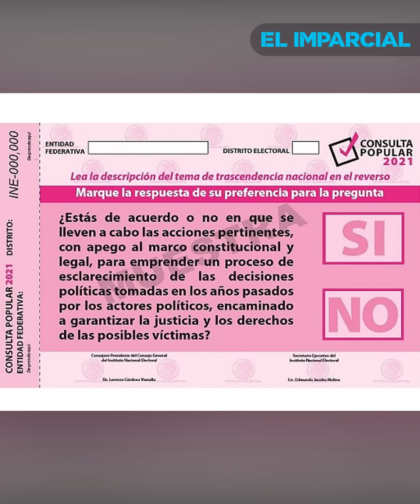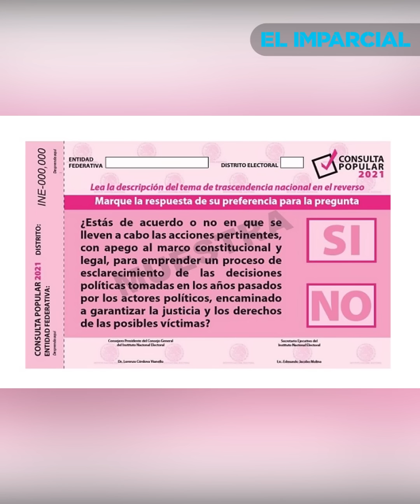¿Participarás en la consulta popular 2021?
Los más de 93 millones de ciudadanos y ciudadanas tendremos la oportunidad de participar en la primera Consulta Popular que se realizará a nivel federal para poder opinar sobre la siguiente pregunta determinada por la Suprema Corte de Justicia de la Nación.